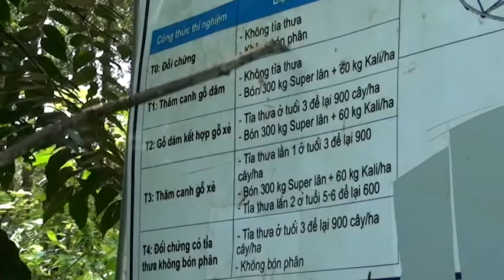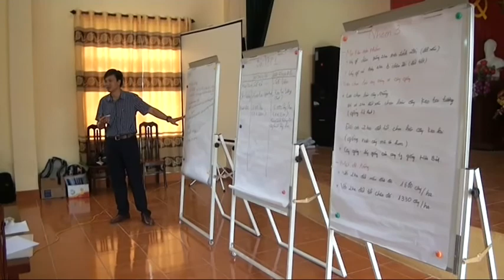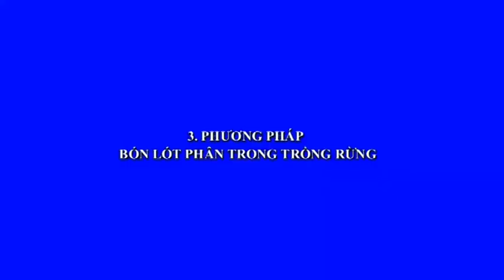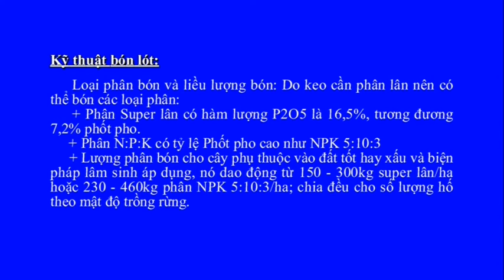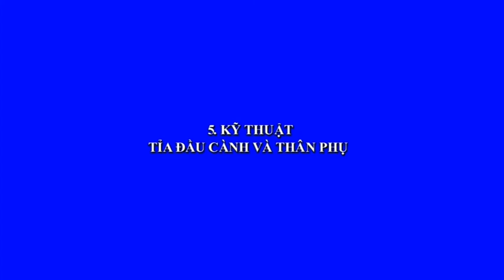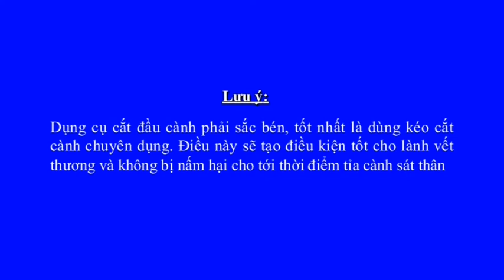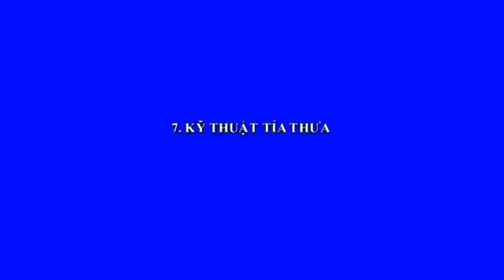Tap huan trong rung Keo Hoa Binh final